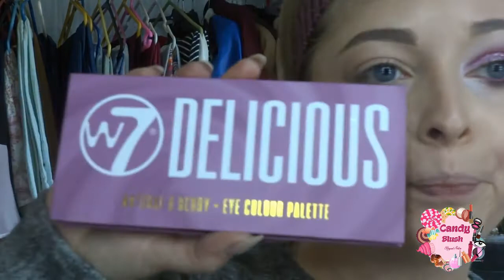w7 Delicious - Love Makeup_Dias dos namorados 2018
Olá meus doces :D
Aqui fica uma maquilhagem sugestiva para o  dia dos namorados. Muito cor de rosa, com muito brilho :P

PRODUTOS USADOS :
Rosto:
Creme hidratante urban skin defence - Nivea
Water Primer - Primark
Base HD liquid coverage - Catrice 010
Corretor camouflage cream - Catrice 010
Pó translucido soft Focus - Technic
CONTORNO: Michela Valenti - 406
ILUMINADOR: Miss Rosê
SOBRANCELHAS : Dipbrow pomade - Blonde - Anastasia Beverly Hills
OLHOS:
Eyeshadow base - essence
Paleta Delicious - w7
Glitter Rosa + Fixador de maquilhagem da Revlon
Signature Eyemarker - Kiko
Eyeshadow base white - w7
Iluminador miss rosê
Lip pencil - Catrice 190
Máscara de pestanas Mega lash - Technic

LÁBIOS :
Batom Nude, não sei a marca porque já está muito usado, mas foi comprado numa loja dos chineses Eehehe